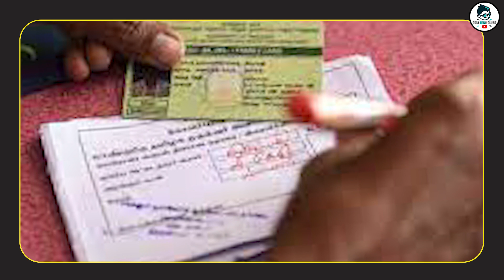Big News For Ration Card Holders!Government brought new rules,peoples ration cards will be cancelled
1)Pan Card (New Apply,Correction ,Pan Reprint )
2)Aadhar Reprint
3) Voter Card Apply
4)Cast Certificate ,Income Certificate ,Resident Certificate ,Ews Certificate Legalheir Certificate ,Character Certificate , Madhu Babu Pension Apply
5) Driving Licence (Bike/Schooty)
6)Train Ticket Booking .Flight Ticket Booking
7)Any Job Apply
8)Richarge Id & Banking Id ( Money Withdraw)
9)Pan Card Agency id